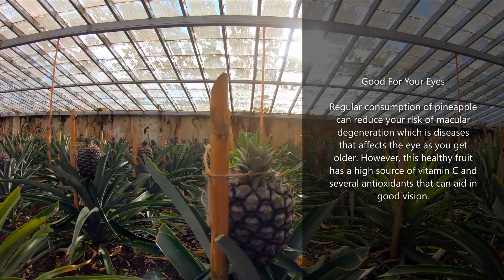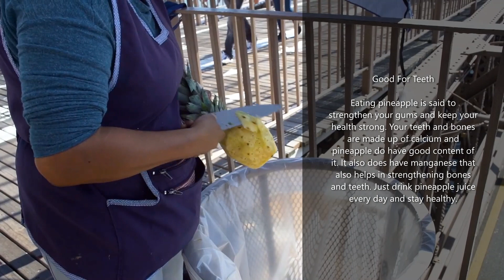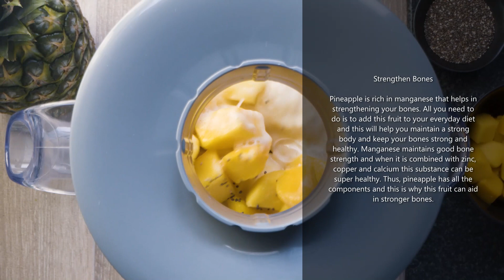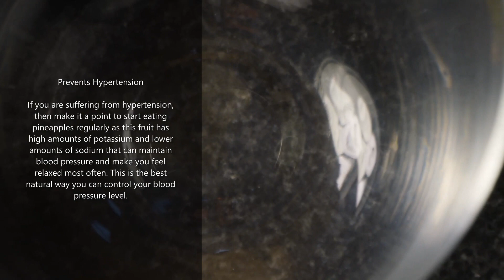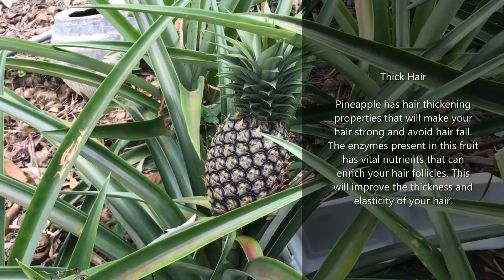Pineapple Health Benefits Of 12 | See What Happens To Your Body | Fruit Booster | Daily Fitness 2M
Nutrition
One cup of fresh pineapple chunks contains approximately:

82 calories
0.2 grams (g) of fat
0 g of cholesterol
2 milligrams (mg) of sodium
21.65 g of total carbohydrate (including 16 grams of sugar and 2.3 grams of fiber)
0.89 g of protein
As a percentage of your daily requirements, the same amount of fresh pineapple chunks provides:

131 percent of vitamin C
2 percent of vitamin A
2 percent of calcium
3 percent of iron
Pineapple is also a source of important vitamins and minerals, including:

thiamin
riboflavin
vitamin B-6
folate
pantothenic acid
magnesium
manganese
potassium
beta-carotene and other antioxidants
Fresh pineapple is the only known source of an enzyme called bromelain, which might play a role in a range of different health benefits.